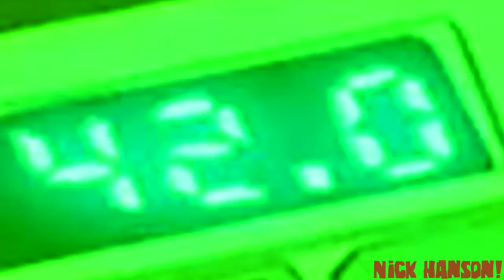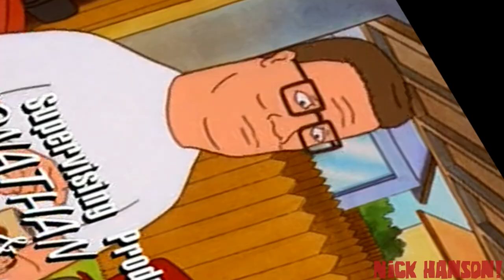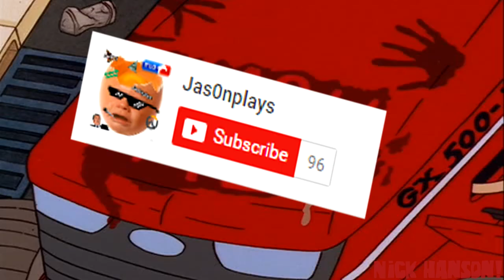(YTP) Dammit DaAaAaLe!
How many rendering errors can you spot?